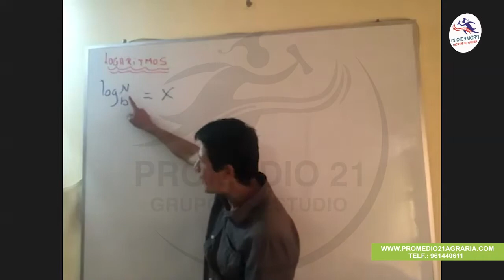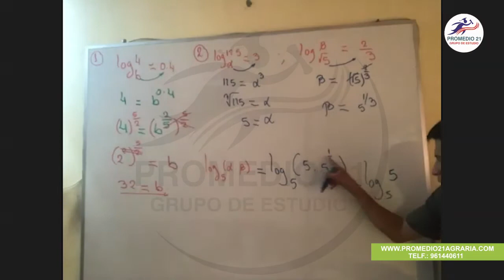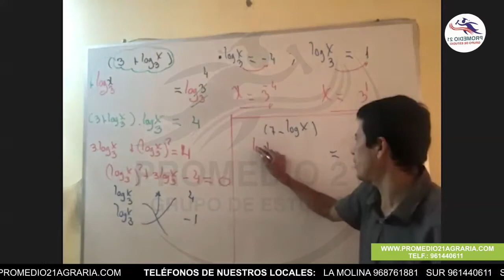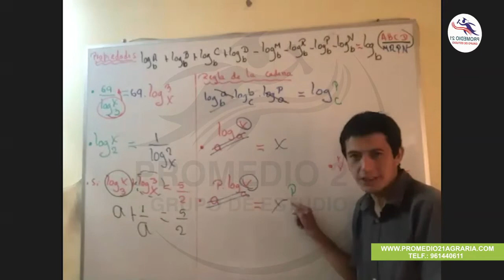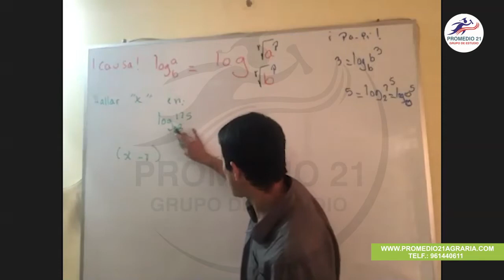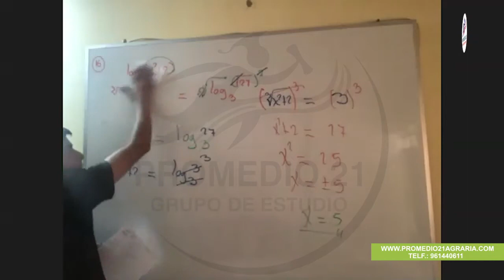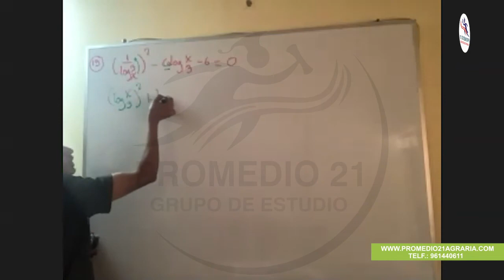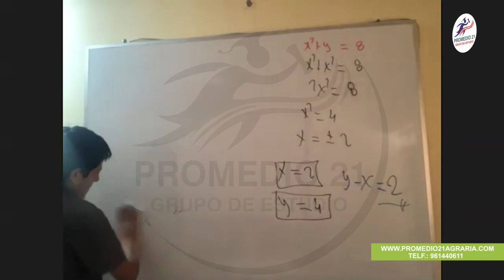Álgebra Agraria: Logaritmos (Junior Velasquez) (16-09-2020)